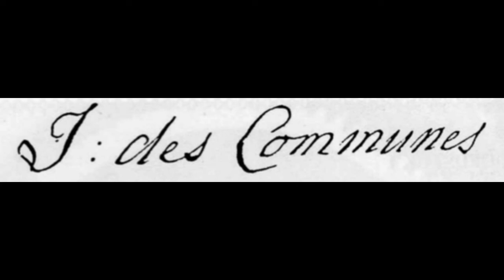Jean des Communes - Victory Symphony (demo)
Jean Des Communes (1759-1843) was a leading figure in the musical life of the Dutch city Leeuwarden. He composed symphonies, cantatas, chamber music and two opera's, which are still to be discovered.